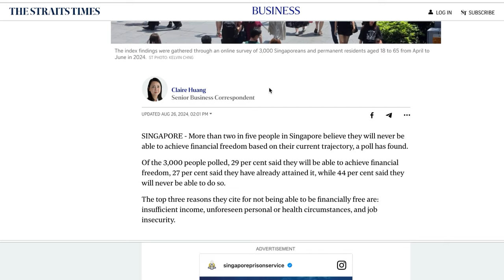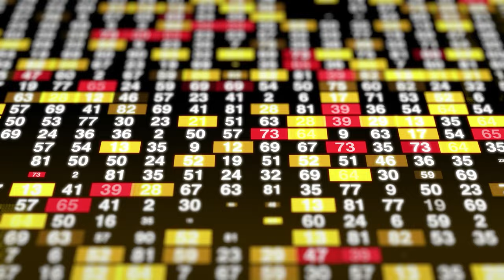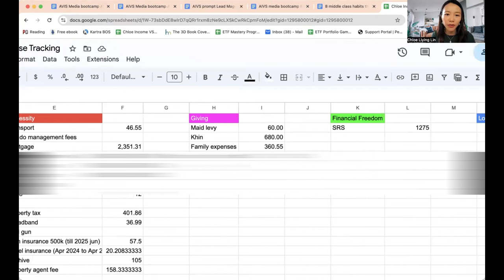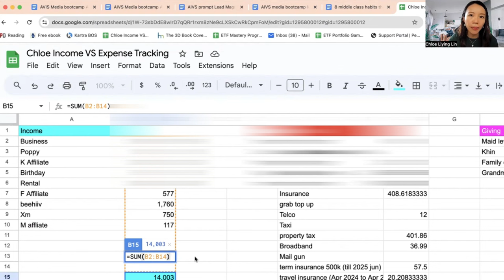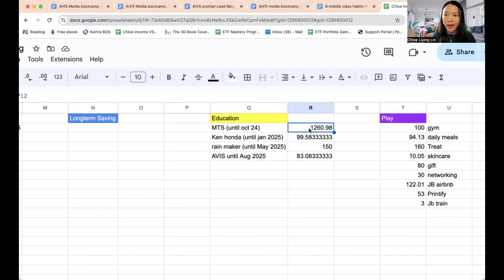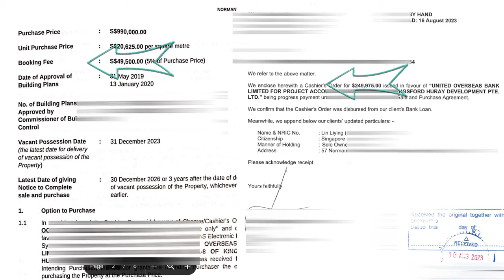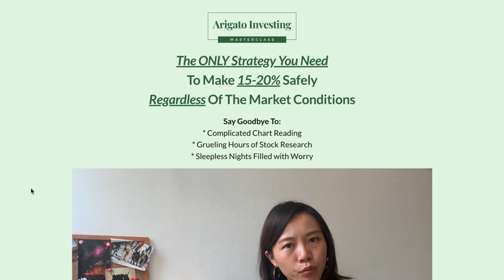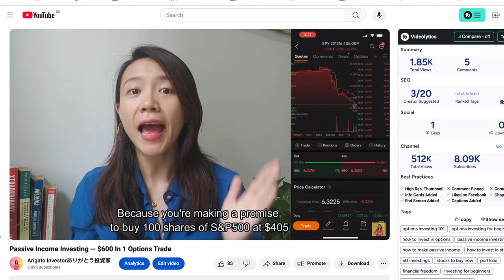8 Middle Class Habits That Keep You Poor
Did you know that nearly half of Singaporeans believe they’ll never achieve financial freedom? I used to be one of them. And it wasn't until I recognized these middle-class habits that I was operating from and replaced them with wealthy habits that I was finally able to break through to a million-dollar net worth.

In this video, I'm going to be sharing with you from personal experience the 8 middle-class habits that you might not even realize are keeping you poor.

TIMESTAMPS
00:00:00 - The Shocking Truth
00:00:50 - Middle Class Habit #1
00:02:25 - Middle Class Habit #2
00:04:00 - Middle Class Habit #3 (Exact Counter Strategy Revealed!)
00:11:20 - Middle Class Habit #4
00:13:30 - Middle Class Habit #5
00:14:40 - Middle Class Habit #6
00:15:50 - Middle Class Habit #7
00:17:18 - Middle Class Habit #8